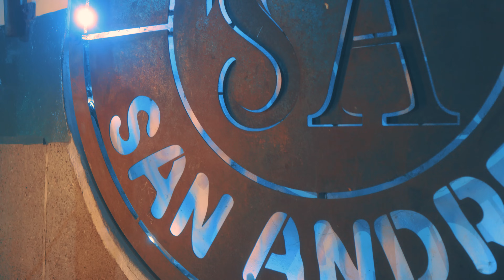Dysam- Bandido 🤠❤️‍🔥 ( Legarda Music )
Conoce mas sobre mi 🙋🏽‍♂️❤️🇨🇴📲 ..